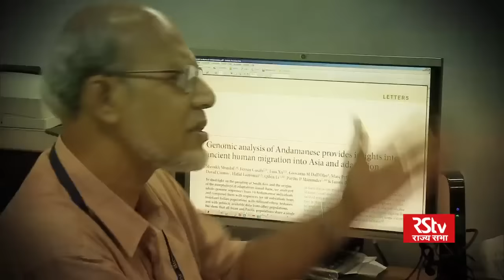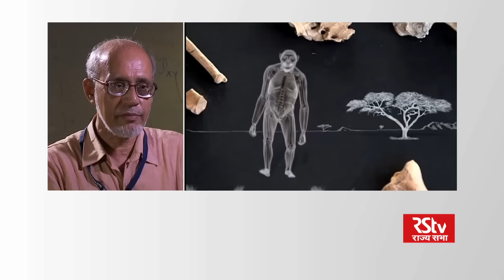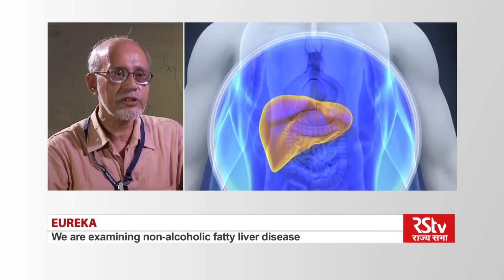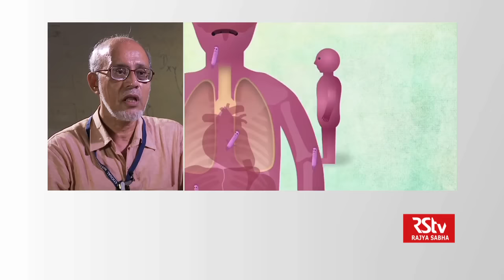Eureka with Dr Partha Majumder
In conversation with  Dr  Partha P. Majumder, who is the Director of National Institute of Biomedical Genomics. Dr Majumder has been working on developing methodologies for drawing statistically valid inferences from genomic data.